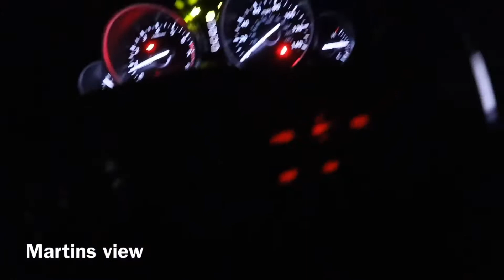Indian Point Branson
Ending was a highway fire!